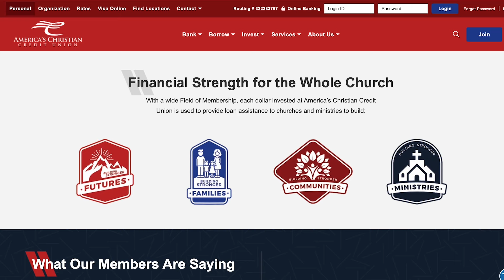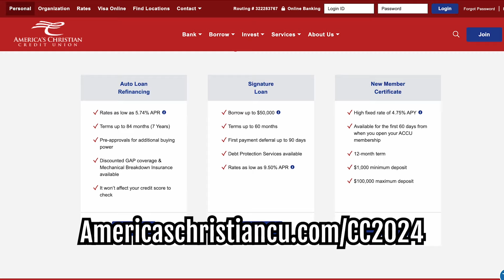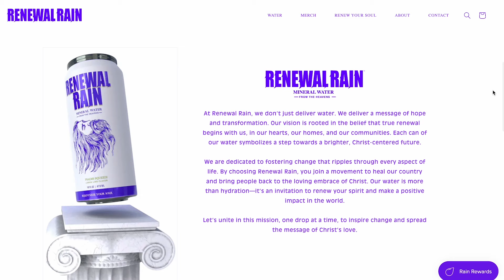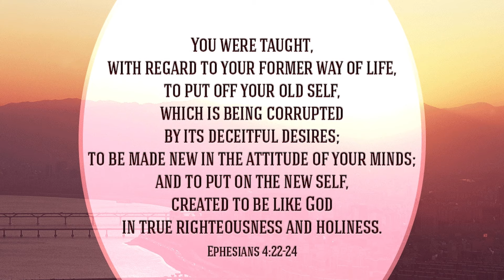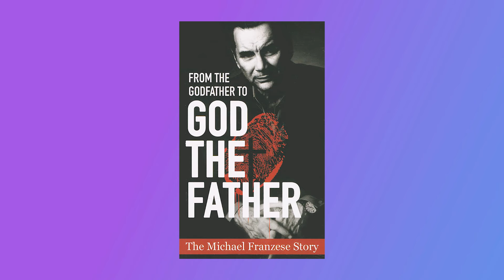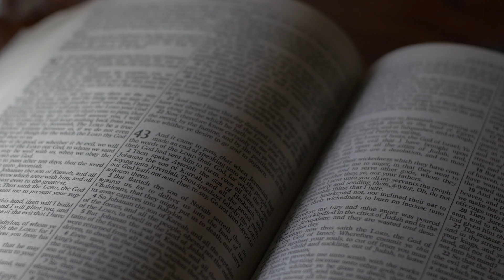Michael Franzese's SHOCKING Journey from Mafia Boss to Man of FAITH with Host Yenitza Muñoz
Former Mafia Boss Michael Franzese's incredible journey to faith will inspire and amaze you. Watch as he shares his remarkable story of redemption and transformation.

💫 Looking for a financial partner that shares your Christian values? America's Christian Credit Union (ACCU) offers great rates and services for individuals, churches, and ministries. Learn more about how ACCU can help you achieve your financial goals while staying true to your faith.